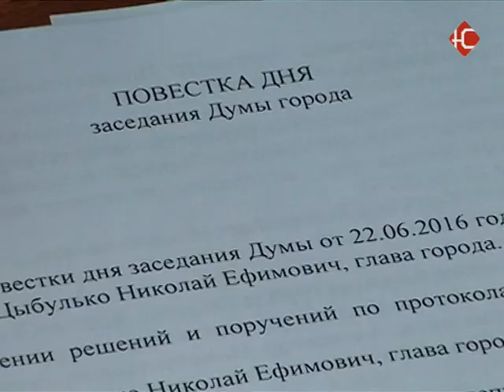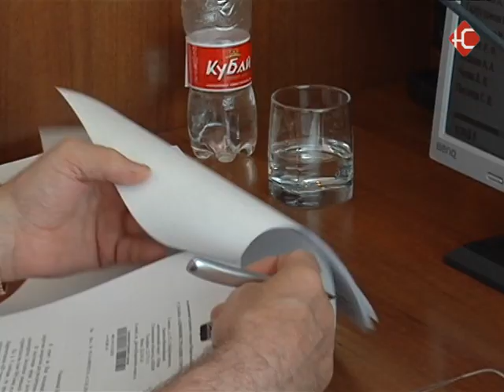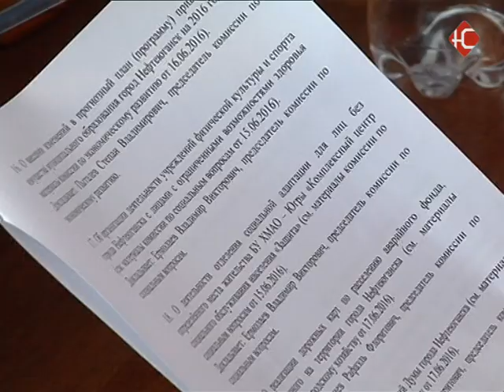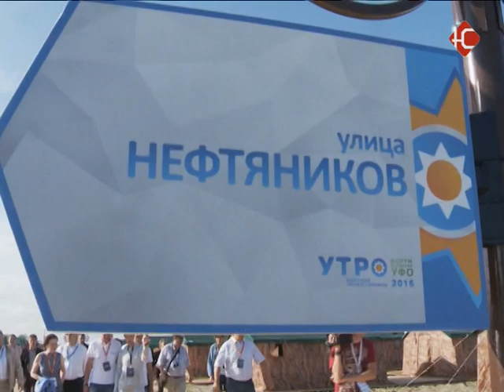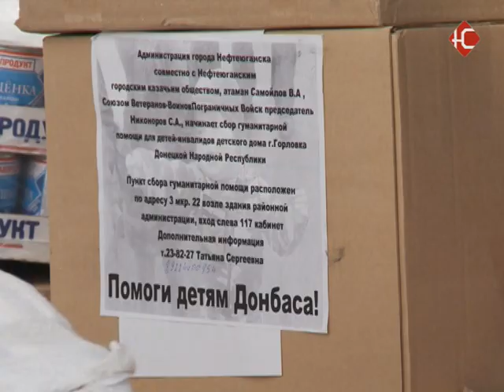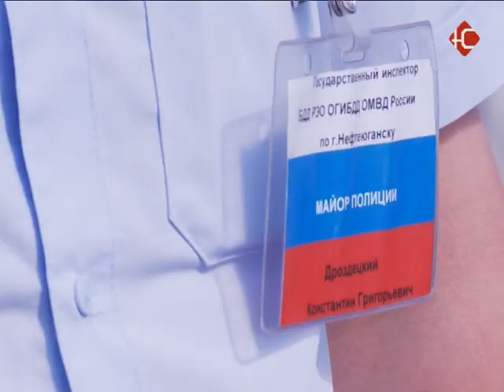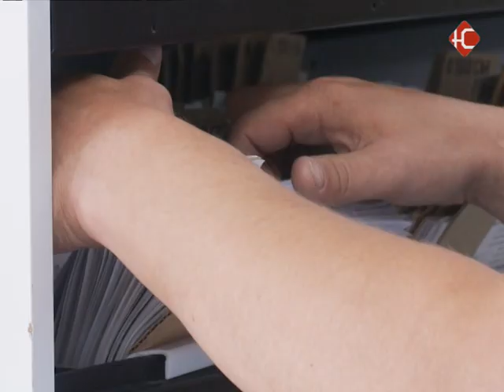Новости 22 06 2016